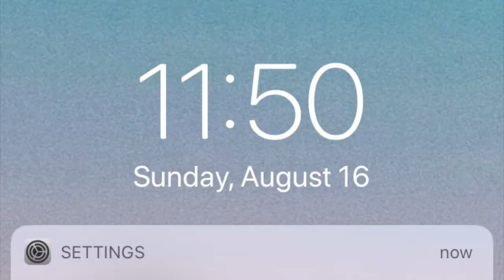cotty trip post quarantine